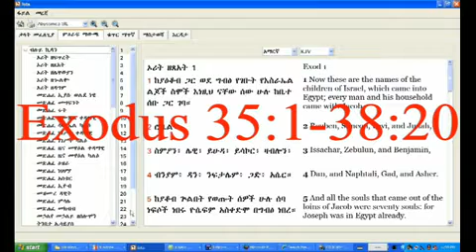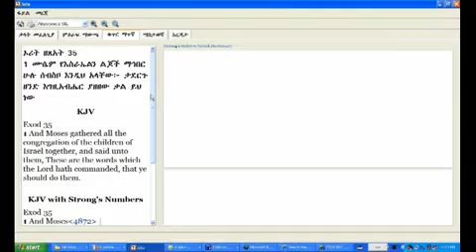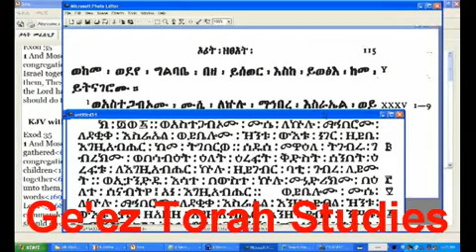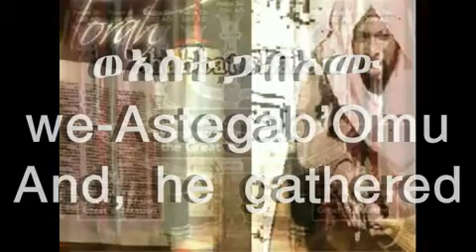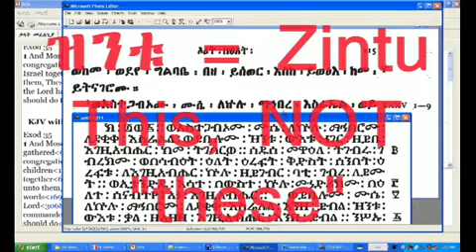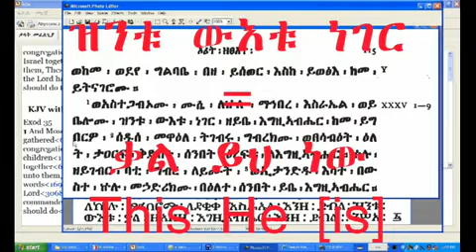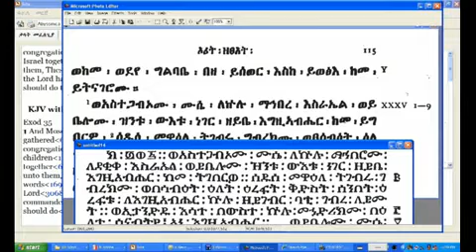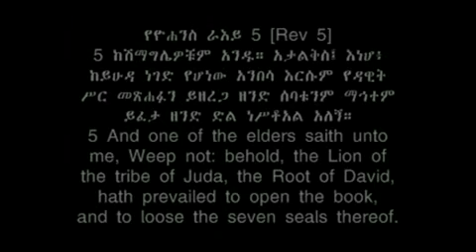RASTAFARI SABBATH #22 | Exodus 35:1-3 | WAYYAKHAHEL | HSI Amharic Bible & Ethiopic Torah Studies1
Rastafari SABBATH #22 | SEB-SIBO Exodus 35:1-3 | Haile Selassie Amharic Bible & Ethiopic Torah Studies1